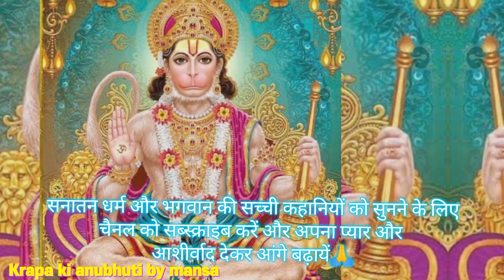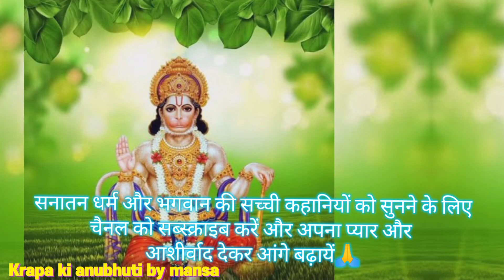हनुमान जी के चमत्कार की सच्ची घटना || hanuman ji ki sachi ghatna ||sachi kahani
आज हम इस वीडियो के माध्यम से बताएंगे की भगवान के प्रति सच्ची श्रद्धा और विस्वास हो तो उस विस्वास और भरोसे की लाज केसे रखते हैं प्रभु जेसे की इस कहानी में सुनेंगे आप एक पत्थर की मूर्ति में जान भक्त के विस्वास की वजह से आती है। विस्वास ना हो तो हर मूर्ति पत्थर है।
इसलिए अपने भगवान के ऊपर विस्वास जरूर रखें वो आपको हर मुसीबत हर परेसानी से निकलेंगे बस अपना भरोसा मत टूटने देना आपकी जीत जरूर होगी।

your queriez-
hanuman ji ki sachi ghatna
hanuman ji ki sacchi kahani
hanuman ji ki sachai
hanuman ji ki sacchi kahaniyan
hanuman ji ki sachi ghatna kahani
hanuman ji ki sachi
hanuman ji ki sachi bhakti ki kahani
hanuman ji ki sachi ghatna hai
hanuman ji ke sacche bhakt kaise bane
hanuman ji sach me hote hai
Hanuman ji ki kahani
hanuman ji ke chamatkaar
हनुमान जी के चमत्कार
एक सच्ची कहानी
सच्ची घटना
हनुमान जी की कहानी
hanuman ji ke chamatkar
hanuman ji ka chamatkar
hanuman ji ki sacchi bhakti Kahani